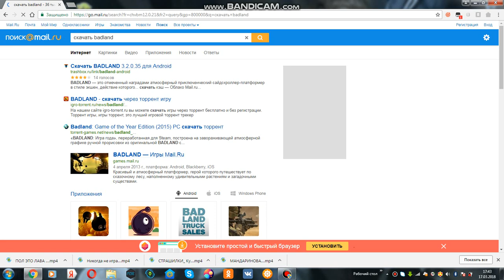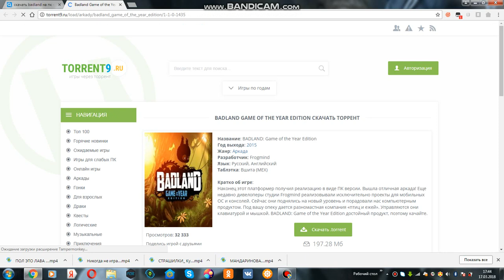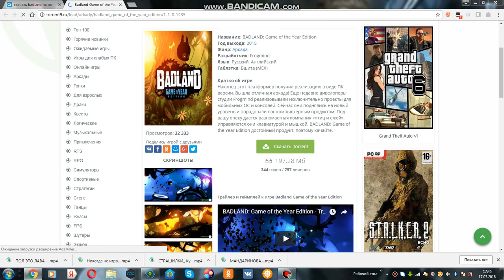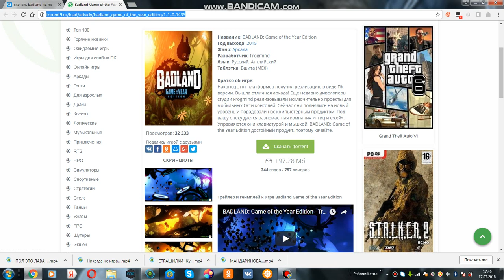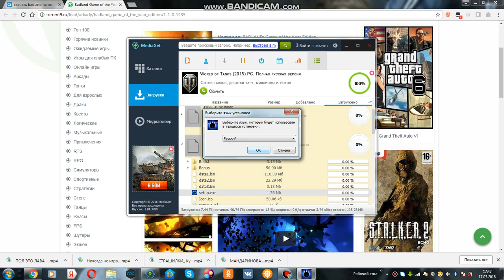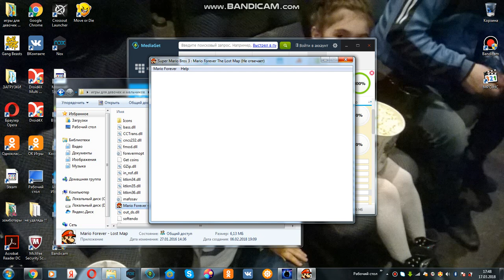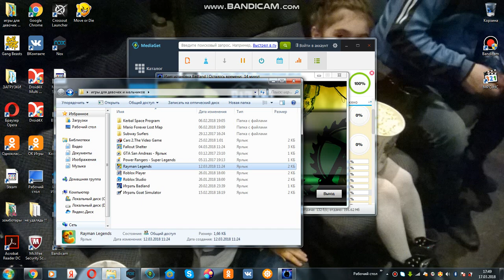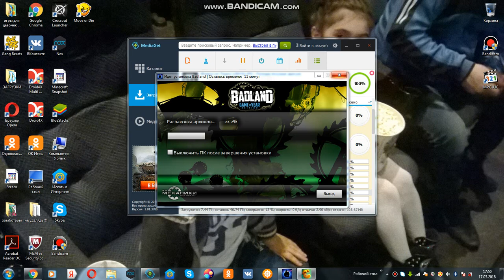как скачать badland на пк